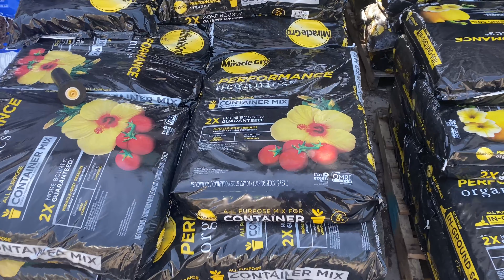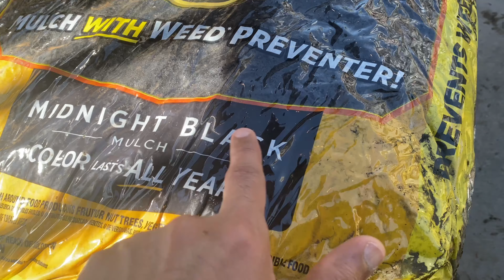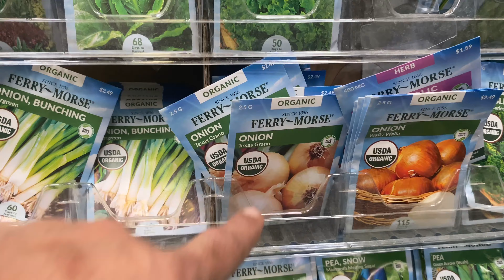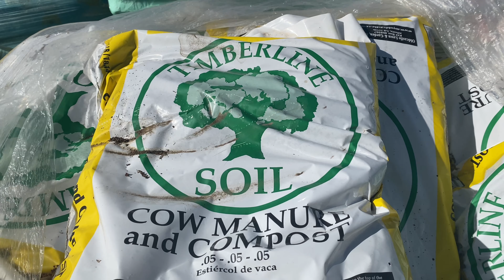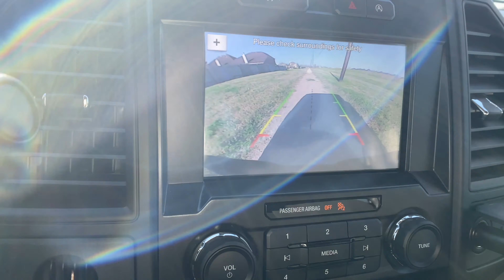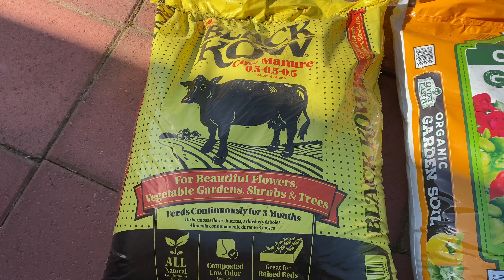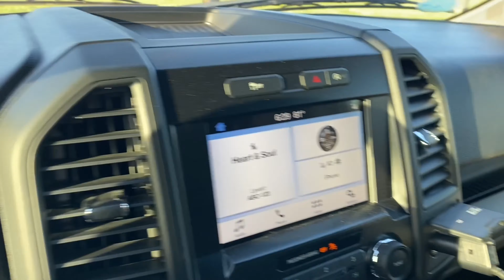Where we get soil for Farming ?Part 2 ഇവിടെയുമുണ്ട് പൊന്നു വിളയും മണ്ണ്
Texas is a big state that covers 268,601 square miles. It is composed of several different ecoregions that include humid coastal plains, moist pine forests and arid and rugged mountains. Each of these areas has a unique type of soil that is different from the others. However, there are transition zones between each type of soil where you may find a mix of several soil types.

Blackland Soil

The blackland region of Texas is in a narrow band that runs north to south through the east central part of the state. The soil is thick black clay and alkaline. Under the soil is a layer of limestone that can be as close to the surface as a few inches or several feet deep. The area was once a fertile grassland but the native prairie was replaced with farming and development. Blackland soil is still considered some of the most fertile soil in the state of Texas because of its high calcium content.

Sandy Loam

Deep sandy loam soils are found in the Piney Woods area of Texas in the eastern quarter of the state. It is a mixture of sand and red clay that is suitable for agricultural production. Most of the soil in this part of Texas is highly acidic. This area also has a high amount of red clay that is very hard and difficult to manage unless broken up with machinery.

Sand

The area of Texas between the blackland soil and sandy loam of the Piney Woods is pure sand. Called "sugar sand" or "blow sand" by native Texans, it is difficult to cultivate unless the soil is heavily amended with organic matter. Underlying the sand layer is a layer of red clay that may be as shallow as 2 feet deep or as deep as 20 feet, depending on the location. Texas sandy soil has a neutral to slightly acidic pH. Most of the region that is covered in sandy soil is known as the Post Oak Savannah.

Alluvial Soil

The alluvial soil and clay that is pervasive in the Western Gulf Coastal region is often referred to as black gumbo clay. The alluvial soil is very heavy and acidic. The region receives almost 5 feet of rain per year so the clay remains damp and holds water easily. In some locations, the clay has a high salt content and is not suitable for cultivation. In other areas, where the soil can be drained and cultivated, it makes ideal soil for gardening because of the high amount of organic matter.